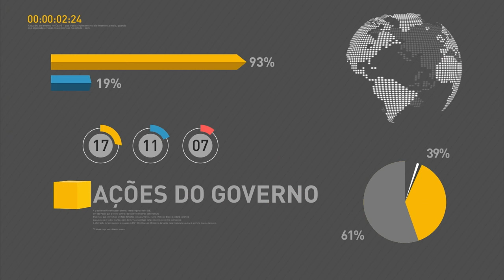Reforma da previdência só será concluída após ampla concordância da sociedade, diz Michel Temer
REPÓRTER NBR 13h - 24.05.16: Nesta terça-feira (24), o presidente interino Michel Temer anunciou medidas para retomada do crescimento econômico. Entre as ações está a reforma da previdência, que segundo o presidente só será concluída após ampla concordância de toda a sociedade brasileira. Veja também: governo enviará ao Congresso Nacional proposta de emenda à Constituição para limitar gastos públicos. Proposta pretende controlar dívida pública nos próximos três anos.